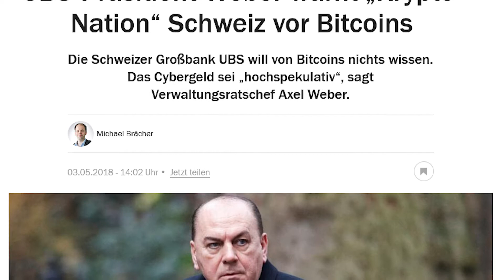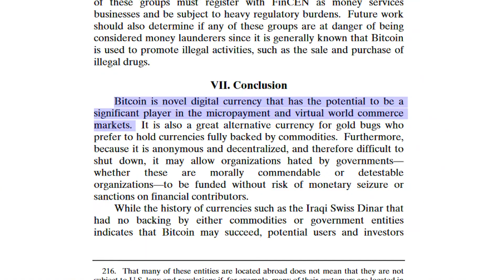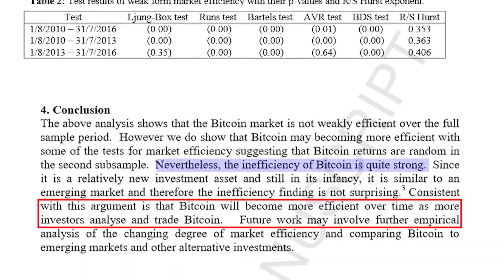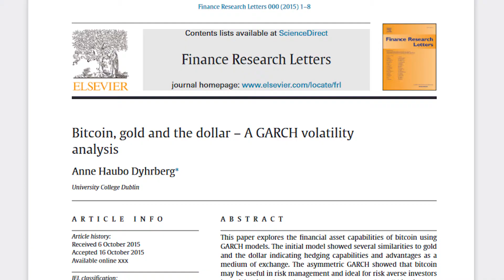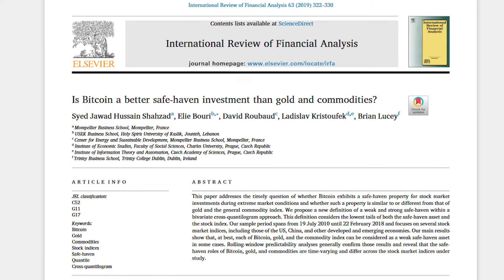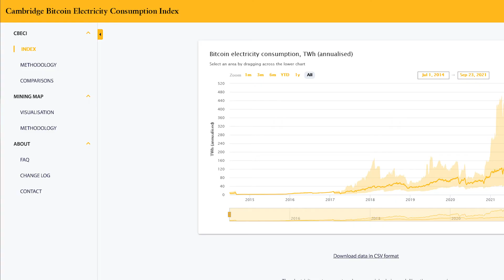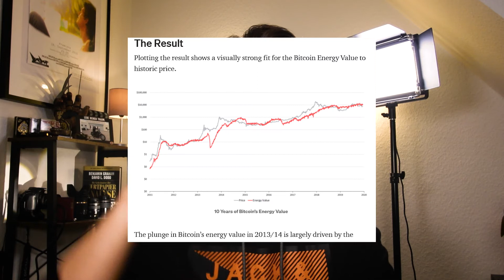BITCOIN : Wissenschaft, Geschichte und innerer Wert von BTC| Wann sind 500K+$ möglich?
2 Millionen € in BTC zu verlieren, ist nicht für jeden was. Was lernen wir daraus?
Quellen zu den wissenschaftlichen Papern hier:

Erhalte 15€ in Bitcoin indem du Bitcoin über Bison unter folgendem Link seriös handelst:

Nutze den Link der Bison App, erhalte 15€ in Bitcoin und handel mit Hilfe der Solarisbank und der Stuttgarter Börse seriös Bitcoin, Etherum und andere Cryptowährungen. Falls du den Link nutzt, erhalte ich ebenfalls 15€ als Dankeschön. Für dich entstehen keine Kosten. ABER! Schau dir erst das Video an.

Ist Bitcoin wirklich was für dein Portfolio?
Wie viel Geld sollte man in Kryptowährungen stecken? Stichwort: Asset Allocation.

Welchen fair value bzw. welchen inneren Wert hat Bitcoin und wie Hilft uns dieses Wissen dabei, Geld im Internet mit Bitcoin und Kryptowährungen zu verdienen?

Heute ist es super einfach mit der Bison App Kryptowährungen zu erwerben. Vor 10 Jahren war dies noch schwieriger. Erfahre, wie ich Bitcoin noch für knapp über 1 $ gekauft habe und wie ich am Ende 40 Bitcoin verloren habe. Meine Bitcoin Erfahrungen sind wichtig.
War es das wert?
Was ist der große Vorteil von Bitcoin? Bitcoin ist anonym. Bitcoin ist eine dezentralisierte Währung. Die Gemeinschaft legitimiert die Währung. Bitcoin mining ist möglich. Jeder kann Bitcoin erschaffen. Jeder kann Bitcoin mining betreiben. Aber nur für die Großen lohnt sich Bitcoin mining. Der Glaube an den Bitcoin lässt den Bitcoin leben, oder? Bitcoin wird von Menschen in armen Ländern oder in diktatorischen Staaten als Währung genutzt. Bitcoin wird auch von Kriminellen des Drogenhandels, der Mafia oder des Darkwebs genutzt.
Stellen wir uns aber die Frage: Ist Bitcoin eine Währung? Ist Bitcoin ein Investment? Ist Bitcoin wie Gold?
Für den ehemaligen Präsidenten der deutschen Bank ist Bitcoin keine Währung. Denn für ihn muss eine Währung zum Tauschen nutzbar, den Wert aufbewahren und überall akzeptiert werden. Diese Anforderungen würde BTC nicht erfüllen.
Grinberg (2012) nennt Bitcoin eine digitale Währung. Baur, Hong und Lee (2014) zeigen, dass für die meisten Bitcoin keine Währung ist sondern ein Investment. Bitcoin ist wie Gold. Ram, Maroun und Garnett (2016) nennen Bitcoin eine virtuelle Währung, Plassaras (2013) bezeichnet sie digitale Währung oder private Währung, Lambert (2015) nennt sie online Währung und Park & Park (2017) betiteln Bitcoin als elektronische Währung.
Die Frage ob Bitcoin wie Gold ist und wie es im Vergleich zum US-Dollar oder anderen Investments und Anlagemöglichkeiten dasteht, wird mit den Arbeiten von Urquhart (2016) und Baur, Dimpfl & Kuck (2017) sowie Dyhrberg (2015) geklärt.
Ob Bitcoin oder Gold überhaupt als sicherer Hafen für den Aktiencrash zu sehen sind, wird mit der Arbeit von Shahzada, Bourib, Roubaudc, Kristoufekde, Lucey (2019) geklärt. Der Faire Wert oder Fair Value von Bitcoin wird berechnet. Die Berechnung des Fair Value von Bitcoin ist möglich. Dafür wird ein Blick in den Cambridge Bitcoin Electricity Consumption Index geworfen und auf die Arbeit von Charles Edwards Wie also richtig investieren? Wie viel Geld in Bitcoin investieren? Wie viel Prozent in Bitcoin? Wie viel Bitcoin in Portfolio? Die Antwort ist ganz einfach!

0:00 Bitcoin
0:45 Wie investieren? (Bison)
1:30 Was ist Bitcoin?
2:00 Warum in Bitcoin?
3:00 Ist Bitcoin eine Währung?
4:49 Ist Bitcoin Gold?
6:40 Bitcoin, Gold & US-Dollar
8:00 Der goldene Wert des BTC
10:00 Nullsummenspiel
10:30 Bitcoins Energie Theorie
12:30 Fair Value von Bitcoin
13:20 Wie viel investieren?
15:20 Wie ich fast alles verlor